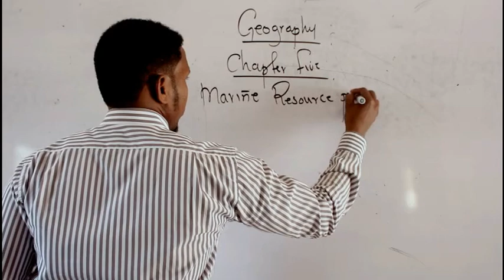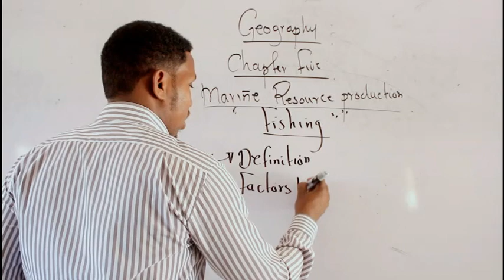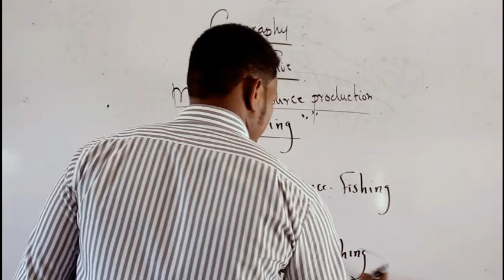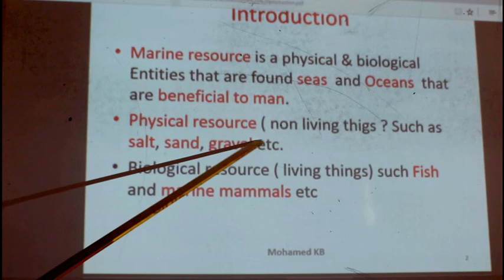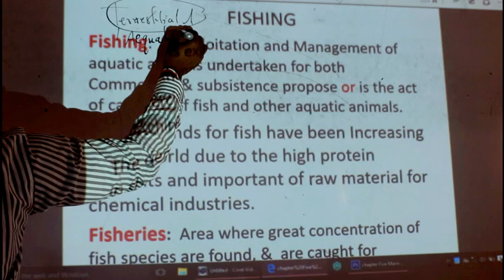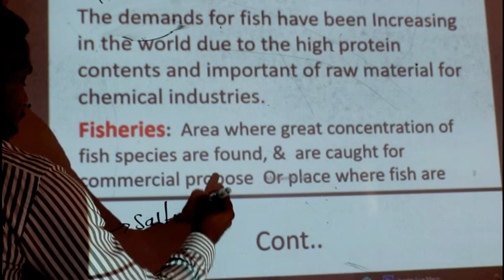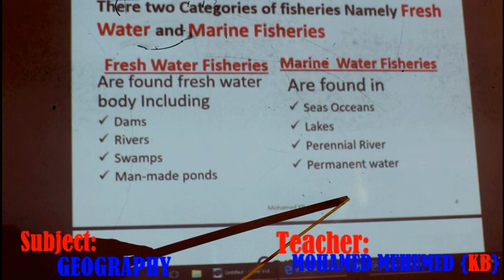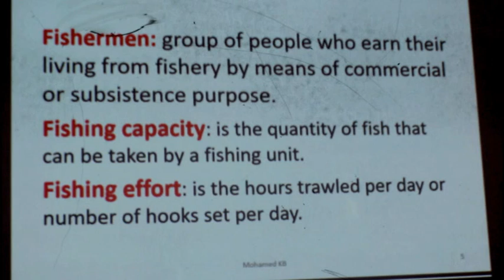FORM 3 / GEOGRAPHY / MARINE RESOURCE PRODUCTION / LESSON 5 / LECTURER: MOHAMED MUHUMED (KB)